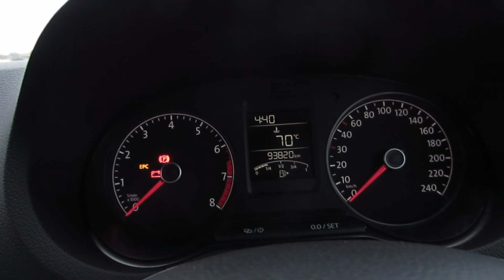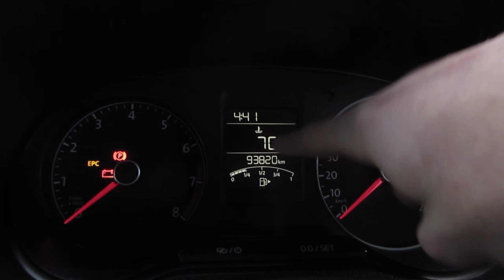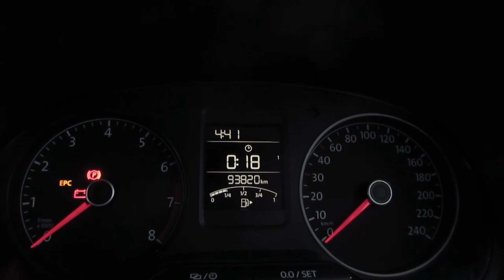Please welcome the new Daily {New Car Reveal}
Please welcome the new Daily to the family

For the photos I took go and look over at the Instagram

Onto many more memories